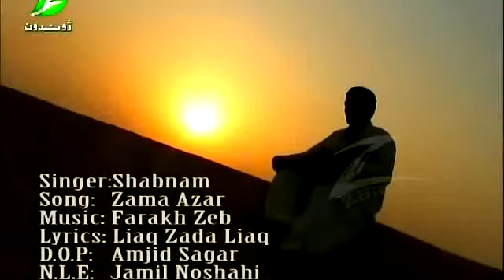Zama Azar ma Akhla Zhwandon tv